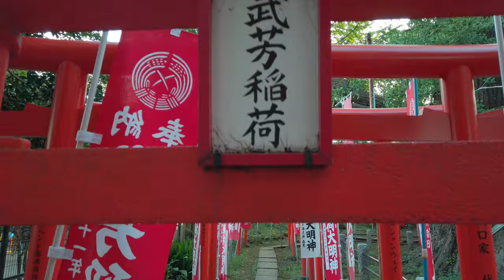🚋 Tokyo Walk - Walking from Waseda to Ikebukuro - 2019 - Slow TV - 4K 60FPS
Headphones recommended - Binaural Audio

It's been quite a long time since my last visit to Ikebukuro, so I decided to visit the area again. This time I started at Waseda University and followed the Toei Arakawa Line, sometimes also referred to as the "Sakura Tram", all the way to Ikebukuro.

This tram line is the only one that remains of what was once an extensive network covering many parts of the Japanese capital. These days, trains and subways has taken over, but for what probably is primarily nostalgic reasons, this single line still remains.

Ikebukuro (池袋) is one of the major hubs in north-western Tokyo. Filled with everything from ample shopping to an abundance of restaurants and entertainment facilities. In this video, I walk around the area for about one hour.  I visit both the east and west sides of the station, as well as the tunnel connecting both sides.

Shot in October 2019

I hope you like this travel video. Feel free to come with suggestions if there are any other areas of Tokyo you want me to film.